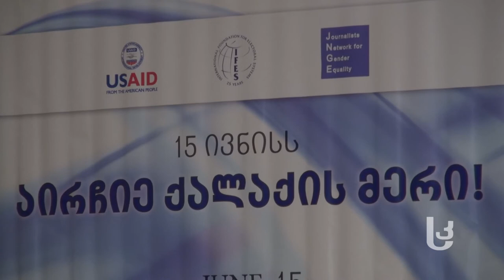დებატები მერობის კანდიდატებთან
31 მაისს, ახალციხის "დემოკრატიული ჩართულობის ცენტრში" ახალციხის მერობის კანდიდატებმა მომრჩევლების შეკითხვებს უპასუხეს;